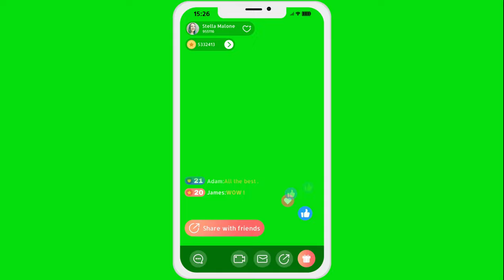120 Best Trending Social Media Green Screen Video Effects